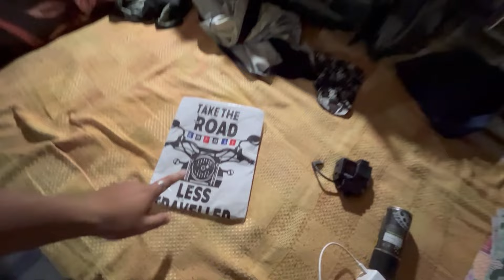THIS IS HOW POILA BOISAKH IS CELEBRATED IN BENGALI COMMUNITY/NEW YEAR CELEBRATION WITH PAPA & MOM🥰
Hello my EWP squad Hope you all are doing fine
So finally I reached from Chongkham after celebrating Sangken and Biju /it was a great time with brothers and their family @RupamTheExplorer @BitulVlogs @AzmainVlogs @Sakinakvlog @JerryKeVlogs @Ismitivlogs

Today is 14th of April (Bengali calendar New year ) also today is Bihu which is celebrated by Assamese tribe
Please do watch the vlog till end you will come to know how and why we celebrate Poila boisakh

We use Mango 🥭 leaf 🍃 and we worship lord Ganesha on this day